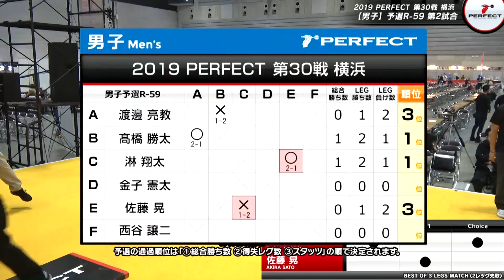淋翔太 VS 佐藤晃【男子予選ラウンドロビン R-59 第2試合】 2019 PERFECTツアー 第30戦 横浜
プロソフトダーツトーナメント「2019 PERFECTツアー 第30戦 横浜」男子予選ラウンドロビン R-59組、淋翔太 VS 佐藤晃の試合動画です。
Men's Preliminary Round R-59 Shota Sosogi VS Akira Sato
▼PERFECT Youtube公式チャンネル